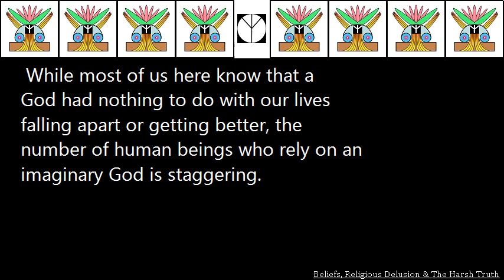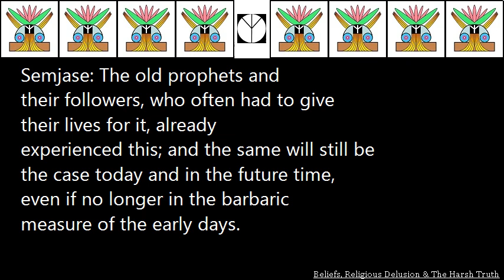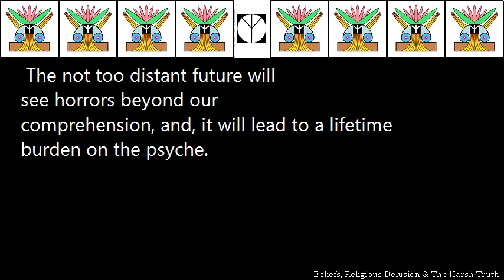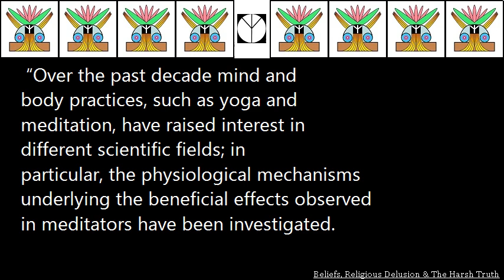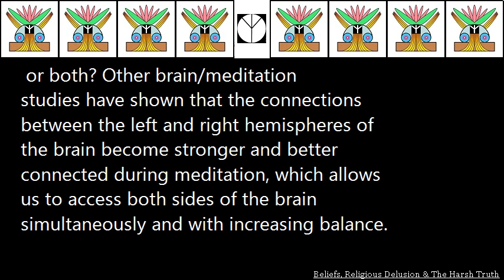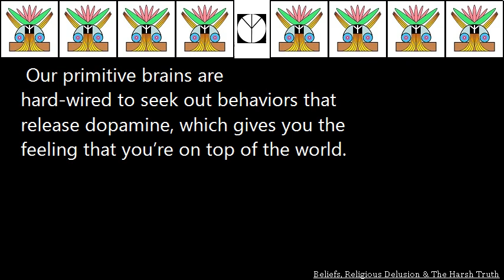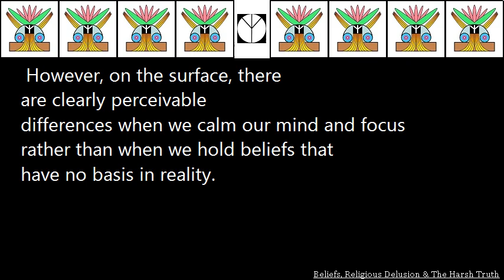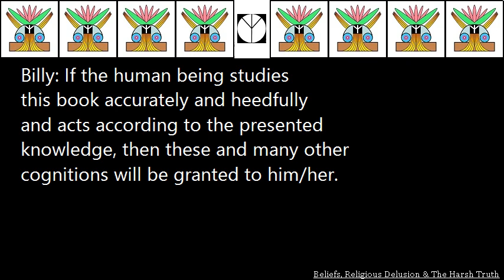Beliefs, Religious Delusion & The Harsh Truth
By
Melissa Osaki

Most of us have heard it before, God will answer your prayers if you believe and trust in him. He works in mysterious ways. And it makes no difference whether you’ve asked for his help or not, he will be there in your darkest hour. But do these preachers and proselytizers ever ask you what you’ve done to help yourself? Do they ever tell you that you’re reckless, unthinking and causing your own troubles? In all likelihood, that’s what they’re really thinking, but in an effort to avoid causing offense (and losing donations from the “faithful”), they comfort you with soothing lies.